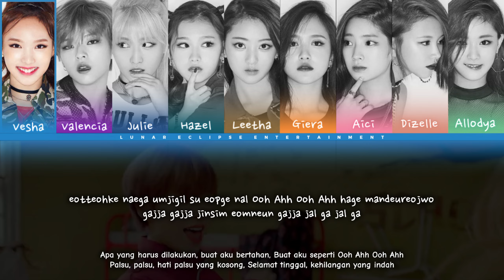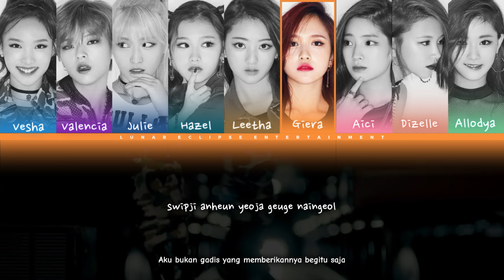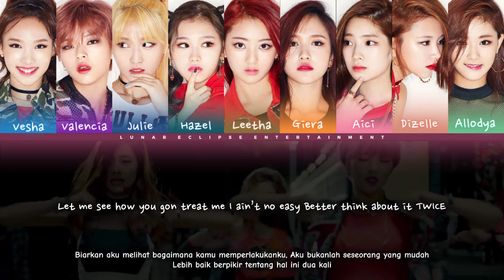Twilunz - Like Ooh Ahh (Twice Cover)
𝗟𝘂𝗻𝗮𝗿 𝗘𝗰𝗹𝗶𝗽𝘀𝗲 𝗘𝗻𝘁𝗲𝗿𝘁𝗮𝗶𝗻𝗺𝗲𝗻𝘁 𝗮𝗱𝗮𝗹𝗮𝗵 𝗮𝗴𝗲𝗻𝘀𝗶 𝗥𝗩𝗡 𝘆𝗴 𝗱𝗶𝗱𝗶𝗿𝗶𝗸𝗮𝗻 𝘀𝗲𝗰𝗮𝗿𝗮 𝗿𝗲𝘀𝗺𝗶 𝗽𝗮𝗱𝗮 𝘁𝗮𝗻𝗴𝗴𝗮𝗹 8 𝗝𝗮𝗻𝘂𝗮𝗿𝗶 2021 𝗼𝗹𝗲𝗵 𝗝𝗶 𝗘𝗰𝗹𝗶𝗽𝘀𝗲 𝗝𝗼𝘀𝗲𝗽𝗵 𝗱𝗲𝗻𝗴𝗮𝗻 𝗺𝗲𝗻𝗴𝘂𝘀𝘂𝗻𝗴 𝘁𝗲𝗺𝗮 𝗞𝗽𝗼𝗽 𝗪𝗲𝘀𝘁𝗲𝗿𝗻 .

𝗦𝗲𝗹𝗮𝗺𝗮 3 𝘁𝗮𝗵𝘂𝗻 𝗹𝗲𝗯𝗶𝗵 𝗯𝗲𝗿𝗼𝗽𝗲𝗿𝗮𝘀𝗶, 𝗟𝘂𝗻𝗘 𝘀𝘂𝗱𝗮𝗵 𝗺𝗲𝗻𝗱𝗲𝗯𝘂𝘁𝗸𝗮𝗻 20 𝗚𝗿𝗼𝘂𝗽, 𝗽𝘂𝗹𝘂𝗵𝗮𝗻 𝘀𝗼𝗹𝗼𝗶𝘀𝘁, 𝘀𝗲𝗿𝘁𝗮 𝗺𝗲𝗻𝗴𝗮𝗱𝗮𝗸𝗮𝗻 𝗯𝗲𝗹𝗮𝘀𝗮𝗻 𝗲𝘃𝗲𝗻𝘁 𝗯𝗲𝗿𝗵𝗮𝗱𝗶𝗮𝗵 . 𝗟𝗨𝗡𝗔𝗥 𝗘𝗖𝗟𝗜𝗣𝗦𝗘  𝘀𝗲𝗻𝗱𝗶𝗿𝗶 𝗺𝗲𝗺𝗶𝗹𝗶𝗸𝗶 𝗮𝗿𝘁𝗶 𝗴𝗲𝗿𝗵𝗮𝗻𝗮 𝗯𝘂𝗹𝗮𝗻 . 𝗣𝗮𝗱𝗮 𝘀𝗮𝗮𝘁 𝗯𝘂𝗹𝗮𝗻 𝗽𝘂𝗿𝗻𝗮𝗺𝗮 & 𝗴𝗲𝗿𝗵𝗮𝗻𝗮 𝗯𝘂𝗹𝗮𝗻, 𝘁𝗲𝗿𝗷𝗮𝗱𝗶 𝗯𝗲𝗯𝗲𝗿𝗮𝗽𝗮 𝗳𝗲𝗻𝗼𝗺𝗲𝗻𝗮 𝗮𝗹𝗮𝗺 𝗱𝗶 𝗯𝘂𝗺𝗶 𝘆𝗮𝗻𝗴 𝗱𝗶𝗽𝗲𝗿𝗰𝗮𝘆𝗮 𝗺𝗲𝗺𝗶𝗹𝗶𝗸𝗶 𝗸𝗲𝗸𝘂𝗮𝘁𝗮𝗻 𝗺𝗮𝗴𝗶𝘀 . 𝗗𝗲𝗻𝗴𝗮𝗻 𝗮𝗱𝗮𝗻𝘆𝗮 𝗟𝗨𝗡𝗔𝗥 𝗘𝗖𝗟𝗜𝗣𝗦𝗘 𝗱𝗶𝗵𝗮𝗿𝗮𝗽𝗸𝗮𝗻 𝗽𝗮𝗿𝗮 𝗮𝗻𝗴𝗴𝗼𝘁𝗮 𝗱𝗶𝗱𝗮𝗹𝗮𝗺𝗻𝘆𝗮 𝗱𝗮𝗽𝗮𝘁 𝗺𝗲𝗺𝗯𝗲𝗿𝗶𝗸𝗮𝗻 𝗸𝗲𝗸𝘂𝗮𝘁𝗮𝗻 𝗺𝗮𝗴𝗶𝘀 𝗯𝗲𝗿𝘂𝗽𝗮 𝗲𝗻𝗲𝗿𝗴𝗶 𝗽𝗼𝘀𝗶𝘁𝗶𝗳 𝗯𝗮𝗴𝗶 𝗼𝗿𝗮𝗻𝗴 𝗹𝗮𝗶𝗻 .

╭┈─┈┈୭͓ 𝗧𝗪𝗜𝗟𝗨𝗡𝗭 ᯽
🎐 𝗠𝗲𝗺𝗯𝗲𝗿𝘀 :
• Aici Superpower as Dahyun
• Giera Zurich Bahng as Mina
• Allodya Lorrainee as Tzuyu
• Dizelle as Chaeyoung
• Roséanne Aleetha as Jihyo
• Hazeline Miles as Sana
• Veshaloom Elise as Nayeon
• Julie McDonald's as Momo
• Valencia Ainsley as Jeongyeon
╰┈─┈─┈┈┈─┈┈𖣔❥ᰰຼ⭏

📍 𝗧𝗵𝗮𝗻𝗸𝘀 𝗧𝗼 :

🎙️  𝗔𝘂𝗱𝗶𝗼 𝗘𝗱𝗶𝘁𝗼𝗿 : Dizelle & Veshaloom Elise
🎛  𝗔𝘂𝗱𝗶𝗼 𝗠𝗮𝘀𝘁𝗲𝗿𝗶𝗻𝗴 : Veshaloom Elise
🎥  𝗩𝗶𝗱𝗲𝗼 𝗗𝗲𝘀𝗶𝗴𝗻 & 𝗘𝗱𝗶𝘁𝗼𝗿 : Valencia Ainsley
🎧  𝗕𝗮𝗰𝗸 𝗩𝗼𝗰, 𝗛𝗮𝗿𝗺𝘀, & 𝗔𝗱𝗹𝗶𝗯𝘀 : All members